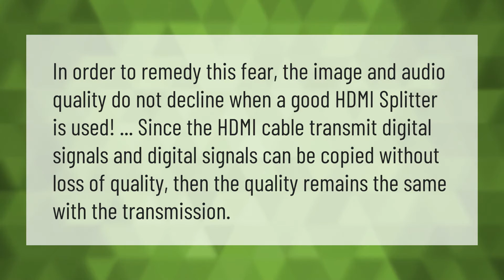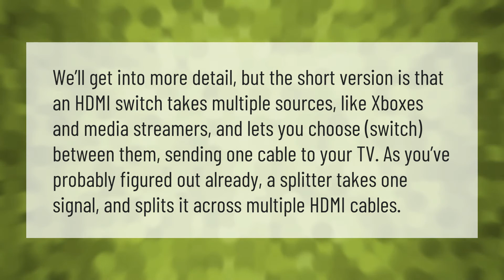Do HDMI splitters reduce quality?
00:00 - Do HDMI splitters reduce quality?
00:38 - What is the difference between HDMI switch and splitter?
01:12 - Do HDMI splitters cause lag?

Laura S. Harris (2020, December 31.) Do HDMI splitters reduce quality?
    AskAbout.video/articles/Do-HDMI-splitters-reduce-quality-203169